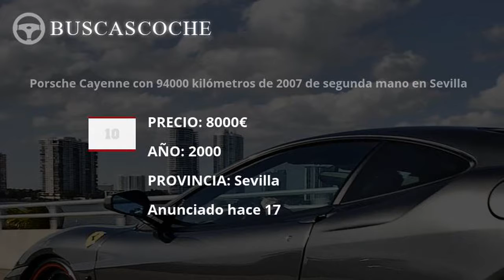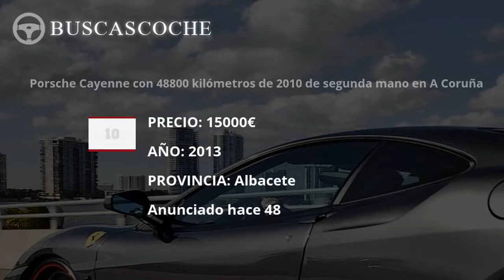Porsche Cayenne desde 990€, mejores ofertas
Ultimos coches Porsche Cayenne usados en venta, visita para verlos.